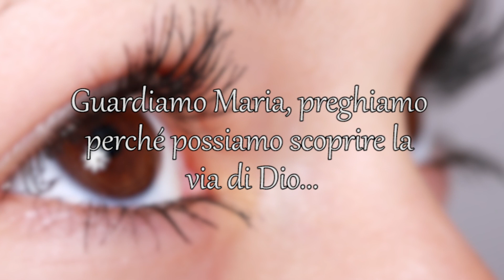Il Cuore della Madre: batte per te!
20 giugno 2020: Cuore Immacolato di Maria